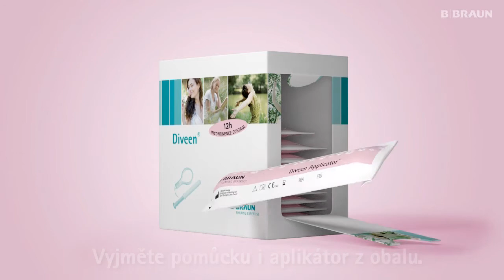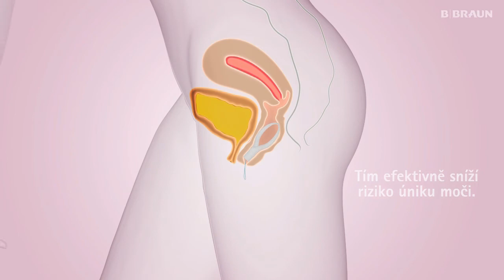Diveen® - první intravaginální pomůcka